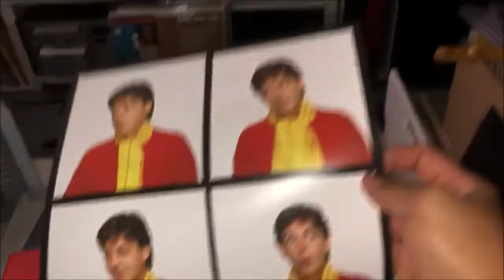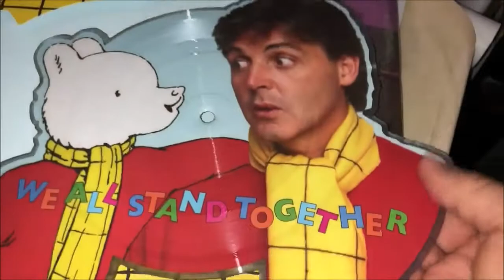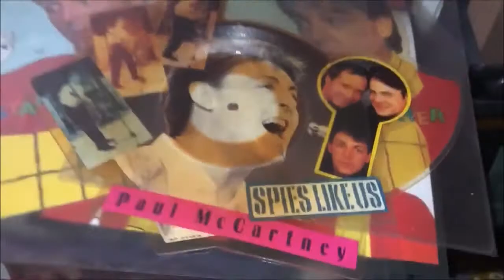Paul McCartney 2020 We All Stand Together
Received the new Paul McCartney We All Stand Together Picture Disc reissue today. Commemorating Rupert's 100th Birthday. Rupert Bear is a children's comic strip character created by British artist Mary Tourtel and first appearing in the Daily Express newspaper on 8 November 1920.